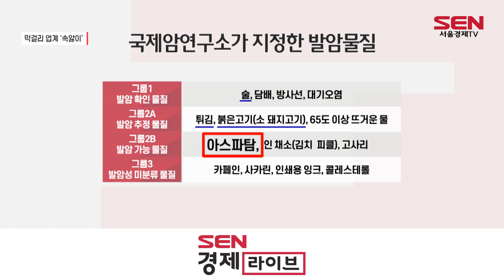아스파탐 대신 뭘 넣을까… 막걸리 업계 ‘고심’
[앵커]
아스파탐이 발암 가능 물질로 분류되면서 막걸리 업계가 대체 감미료 찾기에 분주합니다.
하지만 대체 감미료를 적용하더라도 또 안정성 문제가 생길 수 있고, 가격 경쟁력까지 하락할 우려가 생기면서 막걸리 업계의 시름은 깊어지고 있는데요. 서지은 기자가 보도합니다.

[기자]
막걸리 업계가 아스파탐 대체재 찾기에 난항을 겪고 있습니다.

세계보건기구(WHO) 산하의 국제암연구소는 최근 아스파탐을 발암물질 2B군으로 분류했습니다.
이는 술과 가공육, 소고기, 돼지고기 보다 발암 위험도가 낮은 수준입니다.

하지만 아스파탐이 발암 가능 물질로 분류됐다는 사실 만으로 소비자들의 우려가 거세지자 막걸리 업계에선 대체재 찾기에 나섰습니다.

막걸리 협회 관계자는 “수크랄로스 스테비아를 포함해 여러 후보군을 염두해 두고 대체 감미료를 찾고 있는 중”이라며 “막걸리 맛 변화나 라벨 교체 등 고려해야 될 요소가 많아 시간이 더 소요될 것으로 보인다”고 밝혔습니다.

특히, 아스파탐을 다른 감미료로 대체하더라도, 위해성 논란에서 자유롭다는 보장이 없어 막걸리 업계의 고심은 깊어지고 있습니다.

[싱크] 막걸리 업계 관계자
“여러 가지 찾아보는데 스테비아도 과복용 상태면 위와(아스파탐과) 같은 상태가 될 수도 있다는 염려가 있어요. 그렇기 때문에 좀 더 경과를 지켜보면서...”

가격 경쟁력 하락도 우려되는 요소입니다.
막걸리의 경우 감미료를 쓰지 않게 되면 쌀 함량을 높여야 되는데, 이는 제품 가격 상승으로 이어질 가능성이 큽니다.

막걸리 업계 특성상 중소업체가 많은데, 가격 경쟁력 하락으로 소비자가 이탈한다면 치명타일 수밖에 없습니다.
업계에 따르면 국내 막걸리 시장에서 연 매출 5억 원 이하인 업체가 90%가 넘고, 10인 이하 소기업들의 연 평균 매출은 약 1억 원 정도에 불과합니다.

한편 식약처는 몸무게 1kg당 하루 40㎎ 수준의 아스파탐 섭취는 안전하다고 평가했는데, 이는 막걸리 33병을 먹어야 도달할 수 있는 양입니다. 서울경제TV 서지은입니다.

[영상취재 김경진 / 영상편집 이한얼]